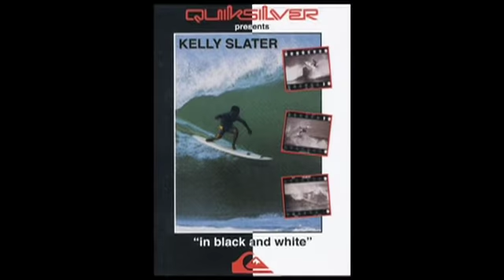Corona Surfari: Tavarua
Corona takes us on a surf surfari to the amazing Tavarua Island.